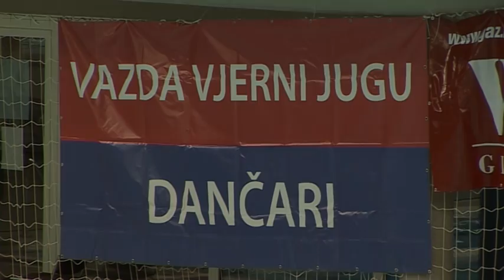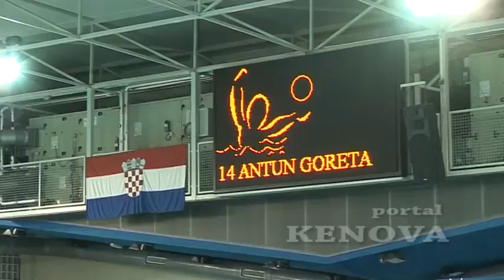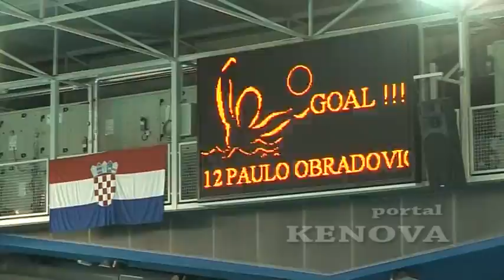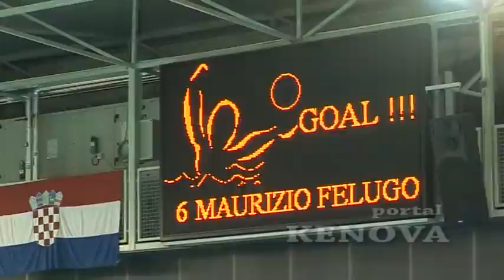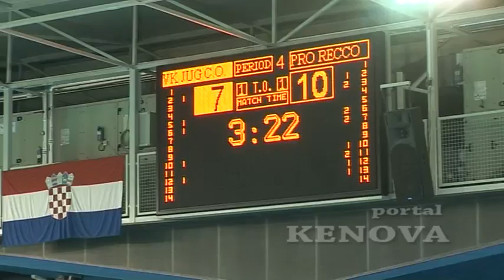Jug - Pro Recco